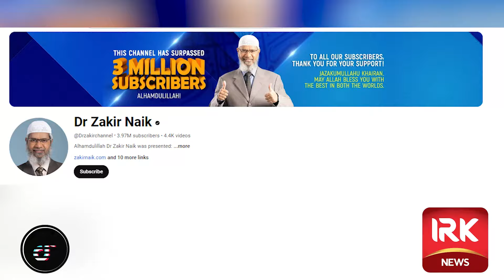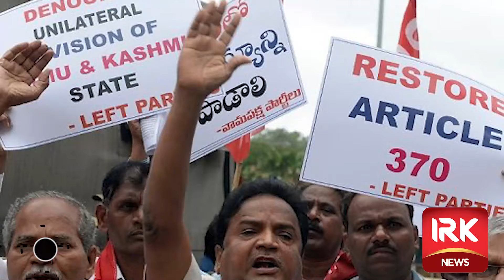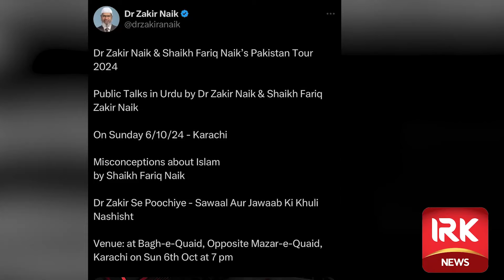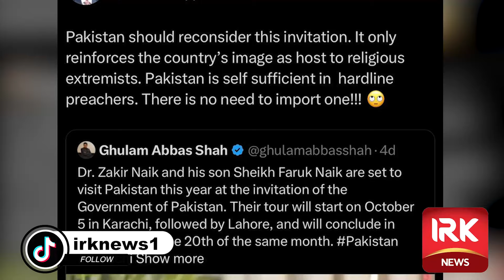Dr Zakir Naik to Visit Pakistan Next Month but Why? || Important Revelations First Time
ڈاکٹر ذاکر نائیک پاکستان کا دورہ کیوں کر رہے ہیں؟ اصل حقائق پہلی بار